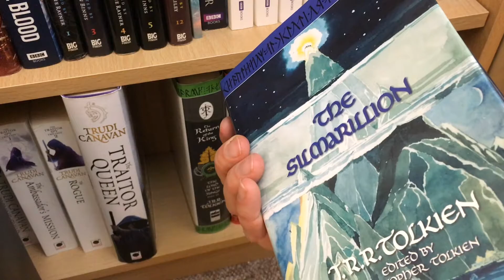Festivity 365 - March 25th - Tolkien Reading Day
March 25th each year is Tolkien Reading day. So Grab somethng set in middle earth and get reading.

Festivity 365 is my challenge to celebrate a 'Day of..' or traditional holiday every day of the year.